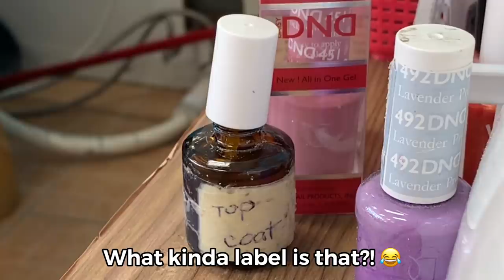I WENT TO THE WORST REVIEWED NAIL SALON IN CALIFORNIA PART 2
🤷🏽‍♀️💅🏽 Hey boos💅🏽🤷🏽‍♀️ It was time to get my nails done so you already know I did my homework to find the worst of the worst!! Turns out there’s a ton of worst reviewed nail salons in my area!! This place had to probably be the most ghetto one I’ve been to so far, check out this video to see what went down!! 👎🏽👎🏽

🌈IF YOU ENJOYED THIS VIDEO AND WOULD LIKE TO BECOME APART OF THE JOKER FAMILY THEN HIT THAT🌈

I LOVE YOU ALL SO MUCH!! YOUR AMAZING AND BEAUTIFUL, HAVE A WONDERFUL DAY 🦋💕